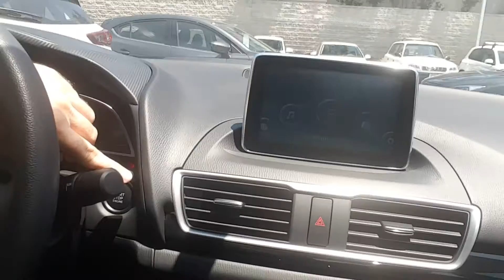Mazda 3 video preview by Marcin at CapoMazda [SL]